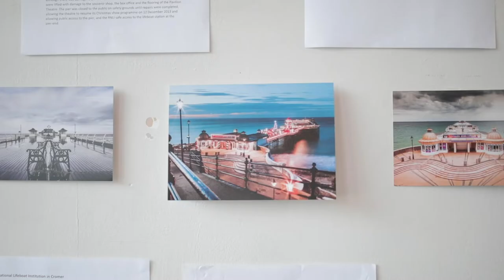Time and Time Rehearsal Trailer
Time and Tide
By James McDermott
Developed as part of Park Theatre's Script Accelerator programme

May runs a crumbling caff on the end of Cromer Pier. Her delivery man, Ken, is running out of customers, thanks to Costa. Nemo is desperate to tread the boards in London. His unrequited love, Daz, is burying his head in the sand over his best mate leaving.

Time And Tide is an LGBT comic drama about a Norfolk community, struggling with change.

Relish Theatre are proud to present the world premiere of Award-winning writer James McDermott’s new play. Time and Tide was longlisted for The Verity Bargate Award, the Bruntwood and Papatango Playwriting Prizes, and developed as part of Park Theatre’s Script Accelerator Programme.

Praise for James McDermott's Rubber Ring

“As funny as hell” ★★★★★ London City Nights

"McDermott is an emerging talent in total control of his craft" ★★★★★ Boyz Magazine

“A humorous look at rural England and the challenges facing LGBT teens who live far away from the big city" ★★★★ Carns Theatre Passion